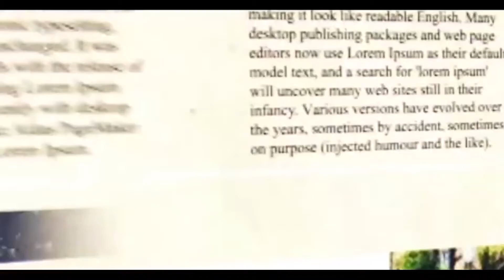ভবানীপুর 75 পল্লীর খুঁটি পুজো, উপস্থিত রাজ্যের মন্ত্রী ফিরহাদ হাকিম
কলকাতা টুডে ব্যুরো: আর মাত্র কয়েকদিন পরেই পুজো। যদিও গত বছরের ন্যায়, এই বছরও করোনা পরিস্থিতিতে কীভাবে হবে দুর্গাপুজো , সেই উত্তর এখন কারও জানা নেই। তবে খুঁটি পুজোর মাধ্যমেই দুর্গাপুজোর ঢাকে কাঠি পড়ে। গত কয়েক বছর ধরে জাক জমক করে খুঁটি পুজো উৎসব পালন করা একটা ট্রেন্ড হয়ে গেছে। তবে এই পুজোর সঙ্গে জড়িয়ে আছে নানা ঐতিহ্য।
ফি বছরই কলকাতার হেভিওয়েট পুজো প্যান্ডেলগুলোয় থাকে থিমের নয়া চমক৷ গত বছর করোনা অতিমারীর কারণে সমস্ত বাজেটে কাঁটছাঁট করা হয়েছে ৷ এই বছরও রয়েছে অনিশ্চয়তা। দুশ্চিন্তায় রয়েছেন ছোট থেকে বড় ক্লাবের কর্মকর্তারা। প্রতি বছর রথযাত্রার দিন হয় বেশিরভাগ পুজো প্যান্ডেল থেকে বনেদি বাড়ির খুঁটি পুজো। যারা এই দিন করতে পারেন না, তাঁরা চেষ্টায় থাকেন অন্যান্য শুভ দিনগুলিকে বেছে নিতে।

ভবানীপুর 75পল্লীর পুজোর এবছর 57 তম বর্ষ ।  তাদের এবছরের থিম মানবিক। রবিবার তাদের খুঁটি পুজো অনুষ্ঠিত হল।  এই অনুষ্ঠানে উপস্থিত ছিলেন রাজ্যের পরিবহনমন্ত্রী ফিরহাদ হাকিম সহ আরও অনেকে।